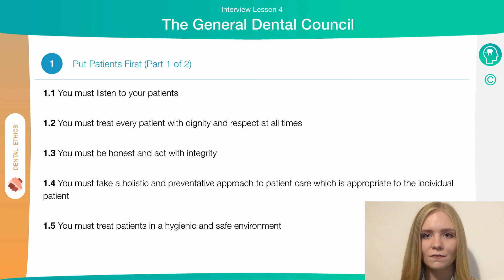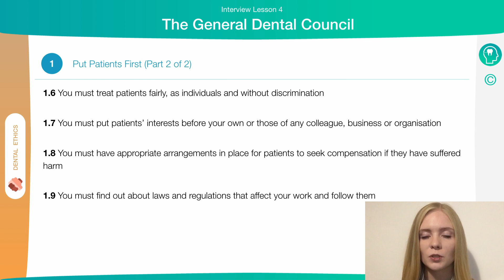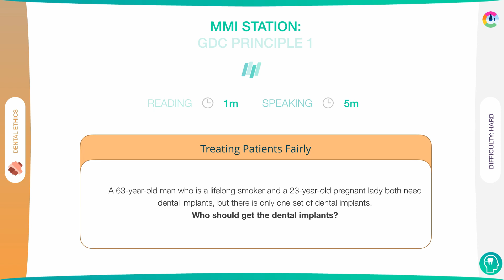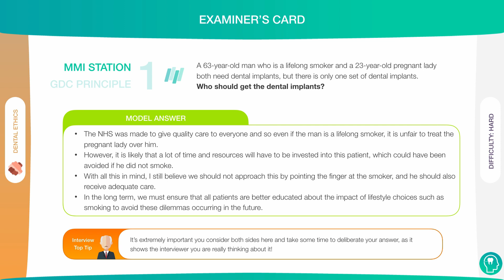Dentistry Interview: Dental Ethics & GDC | Medic Mind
Watch our video on Dental Ethics and the GDC for Dentistry Interviews 🦷🥇

👋Welcome to our series on the MMI Dentistry Interview.

Today you’ll to learn how to answer questions on the General Dental Council – Putting Patients First in a Dentistry Interview and feel confident on interview day ✅

A Dentistry Interview - MMI or Panel - can be tough but fortunately we’ve made this tutorial to help you get your place at dental school ✅

I’m Alice Gomm - A 3rd Year Dental Student at Cardiff University 👩🏼‍⚕️🦷

0:00 - Dentistry Interview: Dental Ethics & GDC | Medic Mind
0:45 - Put patients first – Part 1
2:39 - Put patients first – Part 2
3:57 - MMI Practise Question
4:32 - Model Answer